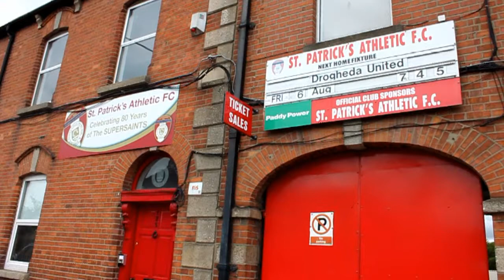St. Patrick´s Athletic - Drogheda United im Richmond Park Dublin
Mehr Fußball - Erste irische Liga: St. Patrick´s Athletic gegen Drogheda United im Richmond Park Dublin. Endstand 2:0.